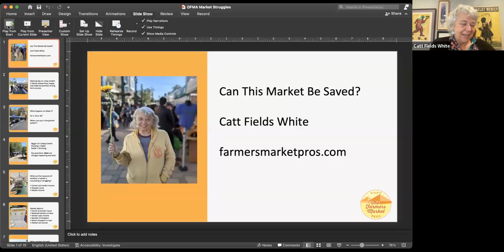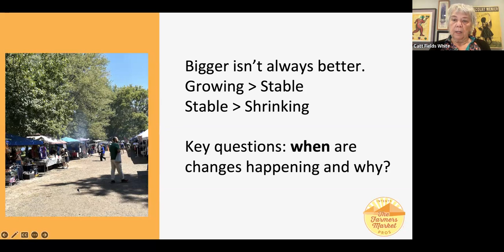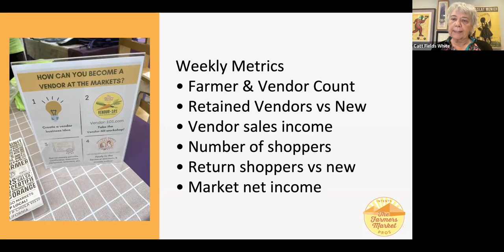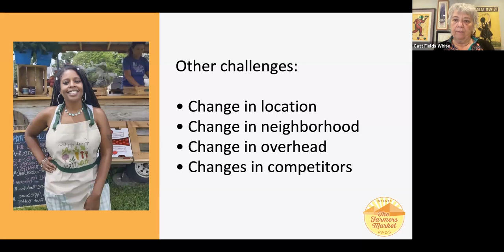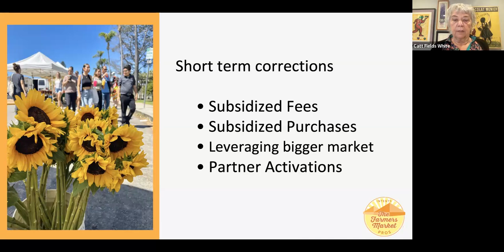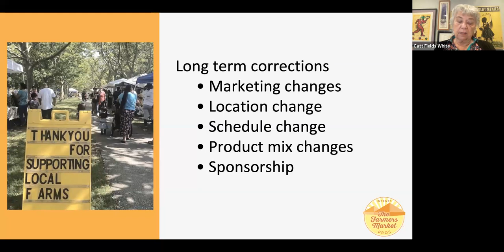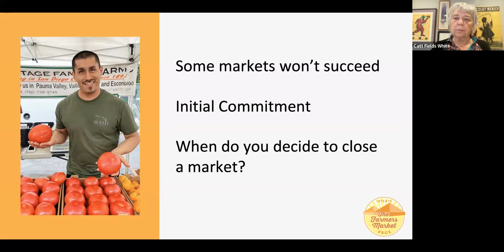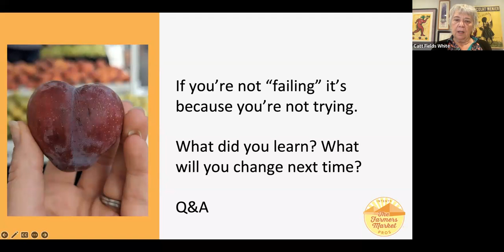Can This Market Be Saved?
We’d like to think every market is on a steady path toward stability, growth and financial sustainability. Sometimes, though, it’s time to admit something’s not working and consider drastic changes. This session will help you analyze whether specific challenges are typical growing pains or serious indicators of a market at risk. Determining the core reasons for a lack of farmers and vendors, faltering attendance or low customer traffic is the first step towards making good decisions about what to do next. Join OFMA and the Farmers Market Pros to review case studies, share experiences and questions and get struggling markets back on solid ground.

Learn more about the Farmers Market Pros, register for the InTents conference and listen to the Tent Talk podcast